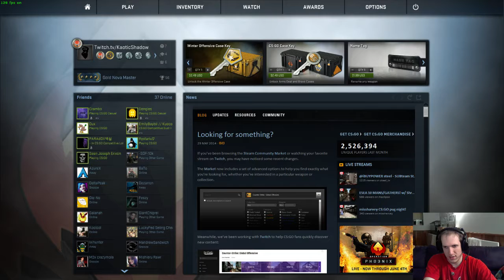Hang out with KaoticShadow on his quest to the golden AK! Streaming comp and cazh today :D - 5 / 6